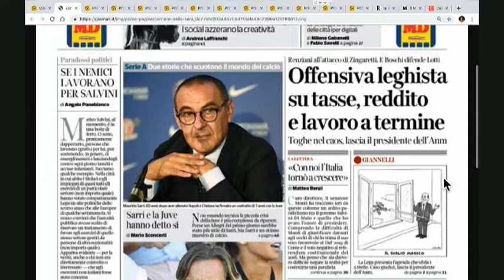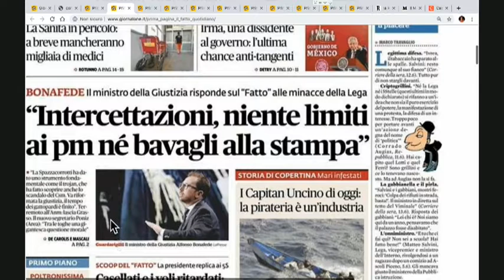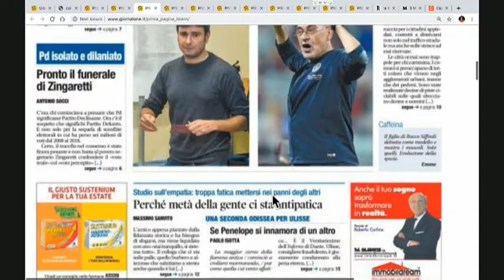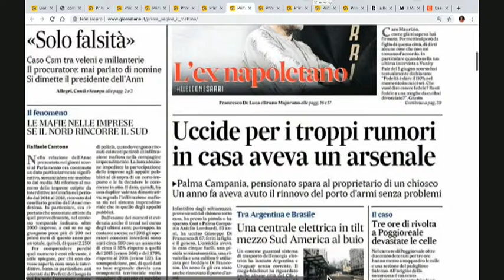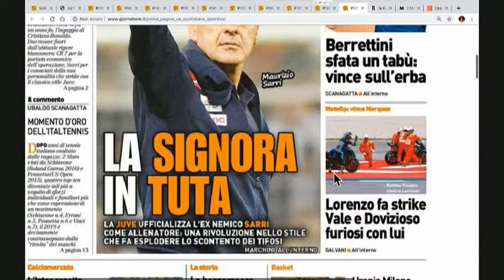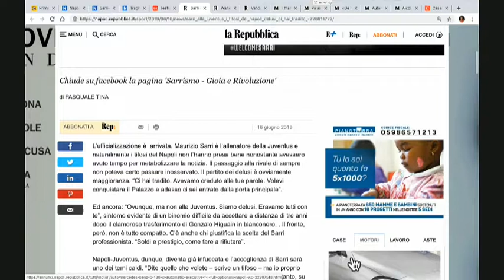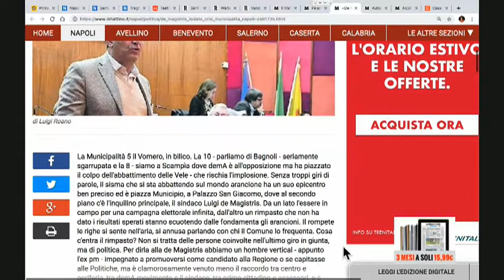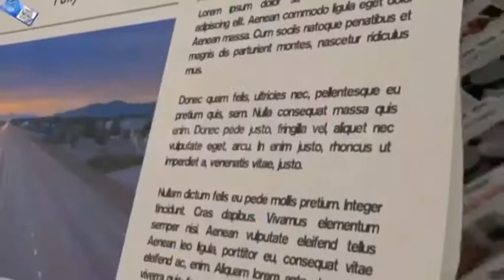DIRETTA RASSEGNA STAMPA 17/06/19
Rassegna Stampa di Lunedì 17 Giugno 2019 - Teleprima: Canale 91 dtt.